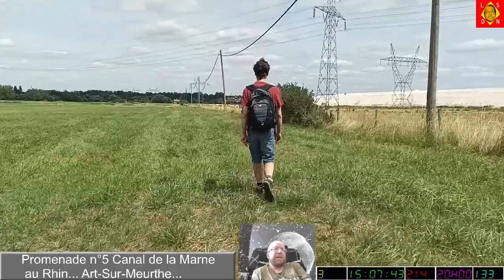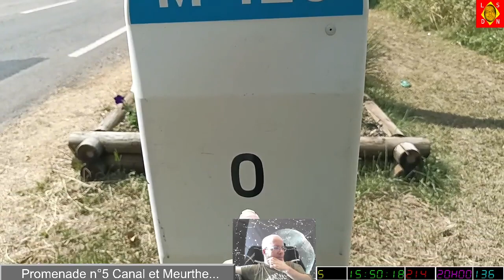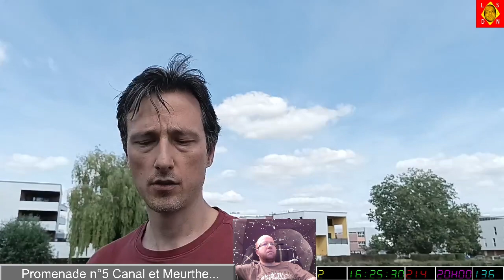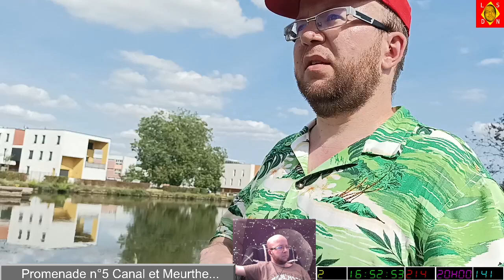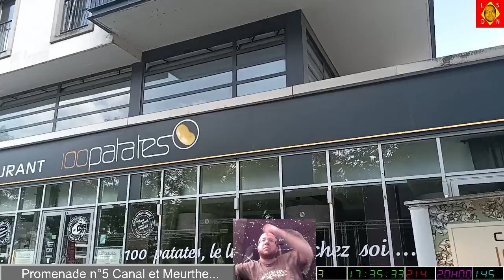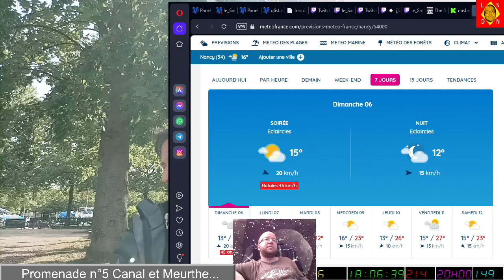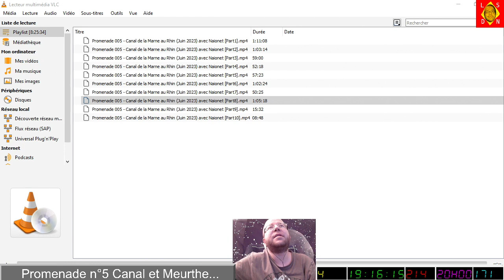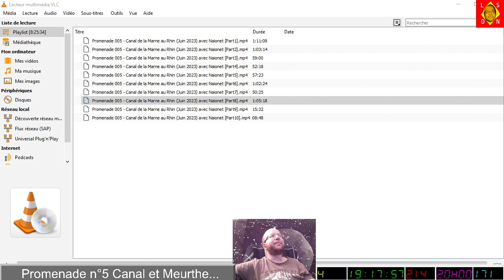[06-08-2023] Promenade n°5 avec Naionet - Canal Marne au Rhin [LSDN]